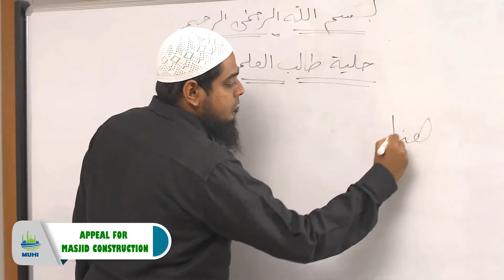مرکز اور مسجد کی تعمیر کی اپیل MUHI | MUHi Masjid Construction Appeal | Urdu | Royappettah Chennai